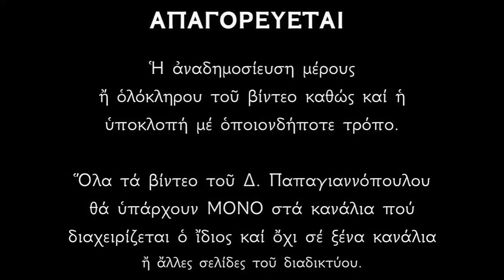Απολυτίκιο Αγίου Ευμενίου Γορτύνης - 18 ΣΕΠΤΕΜΒΡΙΟΥ | Δημήτριος Παπαγιαννόπουλος